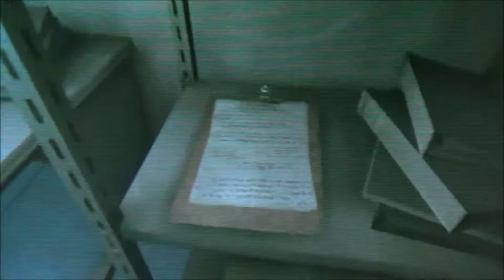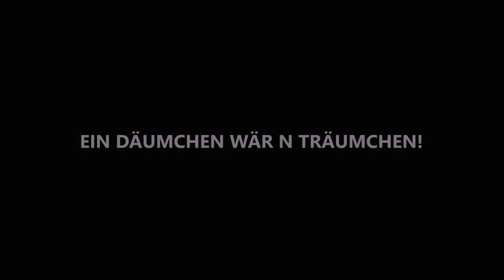RESIDENT EVIL REVELATIONS #17 * Das Geheimnis der Zenobia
Resident Evil Revelations Part 17 Das Geheimnis der Zenobia